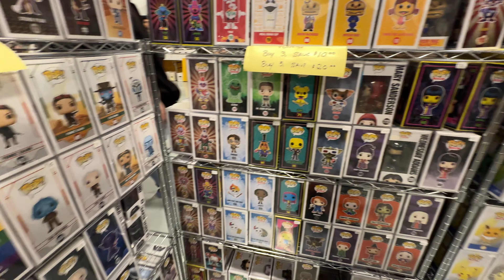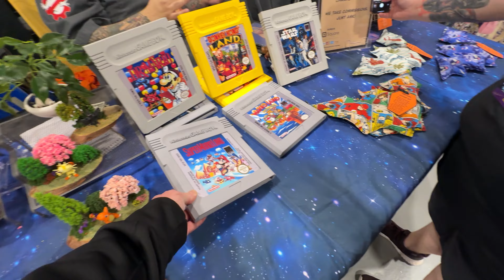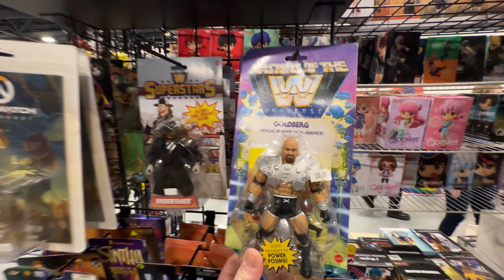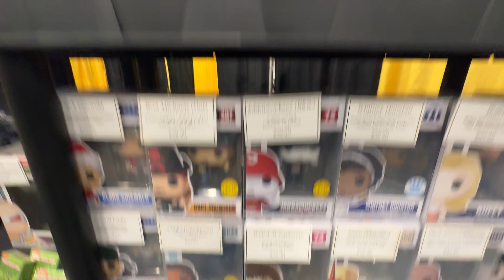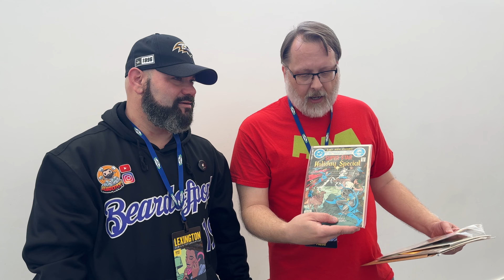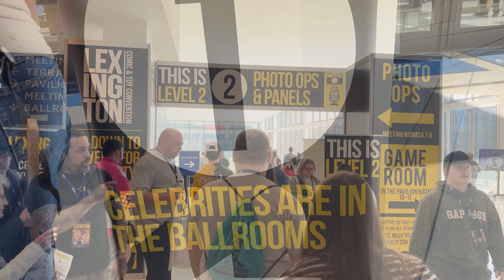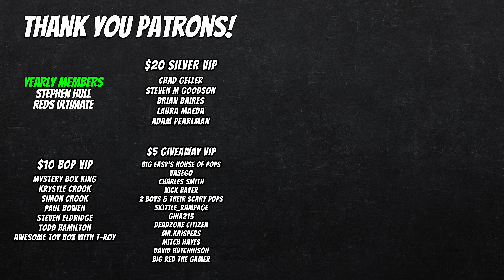Lexington Comic Con 2024: A Ultimate Funko Toys And Comics Experience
A year has passed since our last visit to the local comic convention, but now we’re back with an exciting firsthand account of the Lexington Comic & Toy Con 2024! 🎉

Lexington Comic & Toy Con (LCTC), held at the Central Bank Center in Lexington, Kentucky, is a geek paradise where enthusiasts gather to celebrate everything related to comics, toys, and pop culture. Here’s what you can expect from this fantastic event:

Celebrity Encounters: LCTC brings together stars from film, TV, and the comic world. Whether you’re a fan of superheroes, sci-fi, or fantasy, you’ll have the chance to meet your favorite actors and creators.
Cosplay Extravaganza: Prepare to be amazed by the creativity and dedication of cosplayers! From iconic characters to obscure references, the convention floor is a colorful spectacle of costumes and fandom.
Artist Alley: Explore the work of talented artists, illustrators, and writers. You’ll find unique prints and original artwork and maybe even discover a new favorite comic series.
Toy Collectors’ Paradise: If you’re a toy enthusiast, LCTC is a dream come true. Browse through rare collectibles, action figures, and vintage toys. Who knows? You might stumble upon that elusive piece missing from your collection.
Panels and Workshops: Dive into discussions, workshops, and panels covering various aspects of geek culture. Learn from industry professionals, share your passion, and engage in lively debates.
Vendor Hall: Get ready to shop 'til you drop! The vendor hall is packed with merchandise, from comic books and graphic novels to Funko Pops and other memorabilia.
Gaming Zone: Gamers, rejoice! LCTC offers gaming tournaments, tabletop games, and video game demos. Challenge fellow attendees or enjoy some retro gaming.
Community and Connections: Beyond the attractions, LCTC is about connecting with fellow fans. Swap stories, make new friends, and revel in the sense of community that only conventions can provide.
So, whether you’re a seasoned con-goer or a first-timer, brace yourself for an unforgettable experience at Lexington Comic & Toy Con 2023! 🤩 For updates and details, follow them on social media1. And remember, the fun is worth every minute of the long journey! 🎈